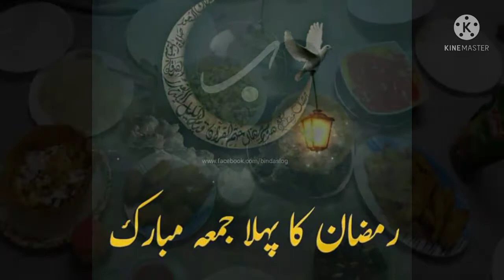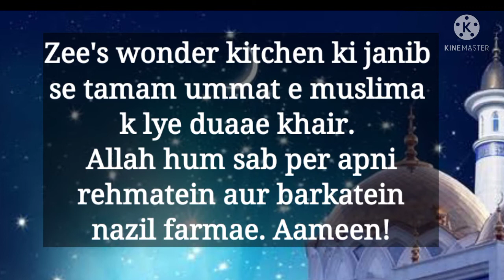Ramadan Ke Pehle Jumme Ki Iftar| Ramadan kareem by Zee's wonder kitchen.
May Allah bless us all with his countless blessings in this holy month. Ramadan Kareem to all of you.
Ramadan ka pehla jumma mubarak.